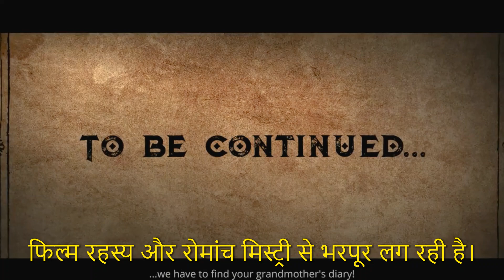Vikrant Rona (Hindi) Trailer REVIEW |Sudeep| विक्रांत रोणा ट्रेलर | सुदीप |vikrant rona movie teaser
Vikrant rona
vikrant Rona review
Vikrant Rona Sudeep | vikrant rona |vikrant rona movie teaser hindi
Vikrant rona fantasy action Movie,Vikrant Rona Thriller,Anup Bhandari,Kiccha Sudeep,

नया सुपर हीरो विक्रांत रोणा 28 जुलाई को डेविल से भिड़ेगा।
मूवी साफ सुथरी और रोमांचकारी लग रही है । सुदीप किच्चा सुपर हीरो के तौर है। मासूम बच्चे दादी की डायरी ढूंढने में लगे है । दादी की डायरी में कई रहस्य है खजाने के साथ डेविल का पता भी लगाना है। बैकग्राउंड म्यूजिक VFX का अच्छा इस्तेमाल दिख रहा है। फिल्म डार्क लाइट में जायदा दिख रही है। फिल्म रहस्य और रोमांच मिस्ट्री से भरपूर लग रही है।

Vikrant Rona is an upcoming Indian Hindi/Kannada/English-language fantasy action-adventure thriller film directed by Anup Bhandari. It features Kiccha Sudeep, Nirup Bhandari and debutante Neetha Ashok in the lead roles.

Directed by Anup Bhandari
Written by Anup Bhandari
Produced by
    Shalini Jack Manju
    Alankar Pandian[2]

Starring
    Sudeep
    Nirup Bhandari
    Neetha Ashok
Cinematography William David[3]
Edited by Ashik Kusugolli
Production
companies

    Zee Studios
    Kiccha Creations
    Shalini Arts
    Invenio Films India

Distributed by Mysore Talkies
T-Series Films
Release date
 28 July 2022
Country India